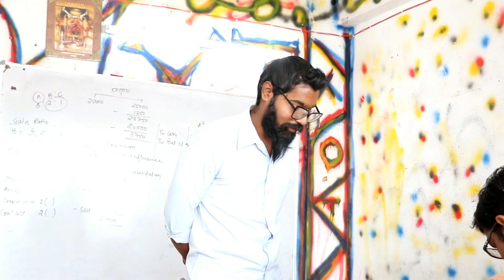WHEN SOUTH INDIAN TEACHER COME INTO CLASS || UDHMI GANG || BEST SOUTH VIDEO